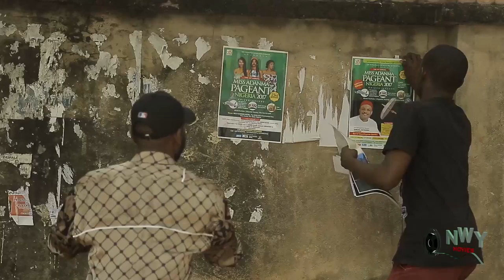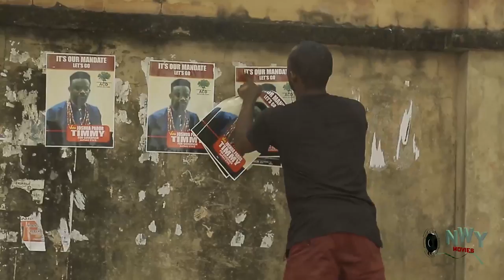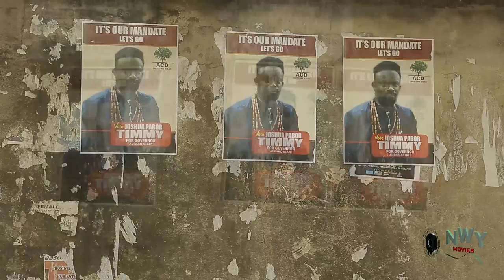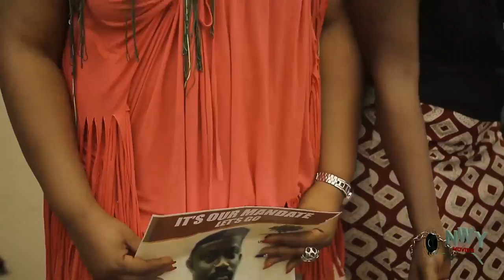THE LATEST BILLIONAIRES PARTY 1&2 - 2018 LATEST NIGERIAN NOLLYWOOOD MOVIE